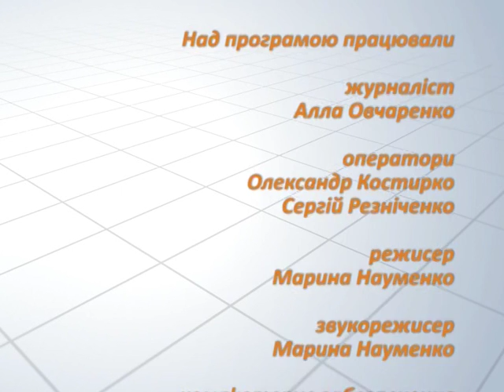Моя 7я на 07 05 16